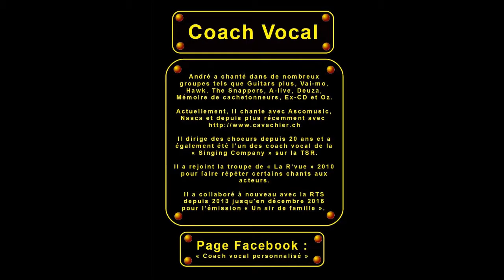André Schmid - Crooner - Cover Songs @Caf'Tilleul, Fribourg, Suisse